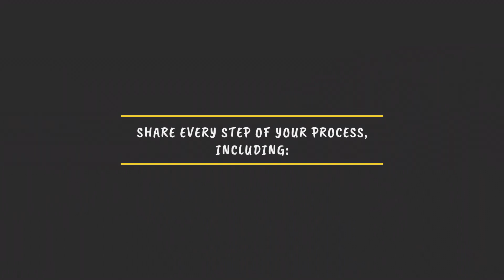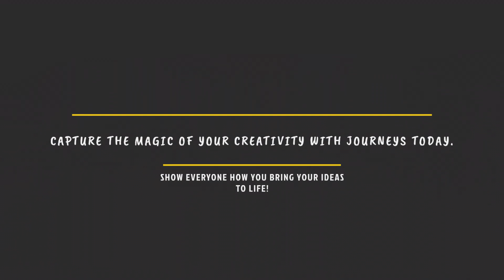Presenting Journeys: Share Your Artistic Adventure with the World!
UdoCreatives presents "Journeys"

Journeys is the ultimate platform to show off your creative adventure! Take your subscribers along and delve into the fascinating world of your artistic process and self-expression.

Reveal the secrets behind every stroke, from canvas preparation to the final masterpiece. Show off the wide range of tools, techniques, and endless inspiration involved in the immersive process of bringing your ideas to life.

Unleash your creative potential and share your unique journey with the world!